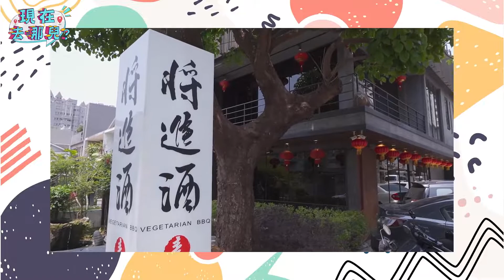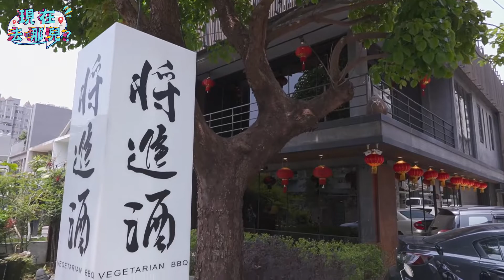全台首間素食燒肉插旗台中！豪華蔬食燒烤，葷素食者都入坑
將進酒-素 燒烤殿vegetarian BBQ

店家地址：台中市西區精誠五街27號
營業時間：11:00-15:00 17:30-21:30
停車資訊：餐廳門口設有專屬停車位置